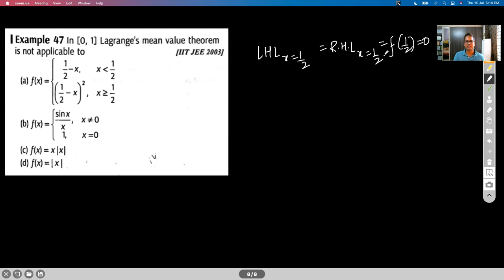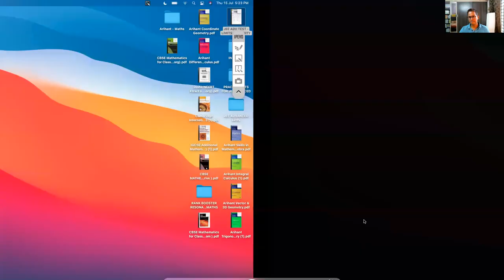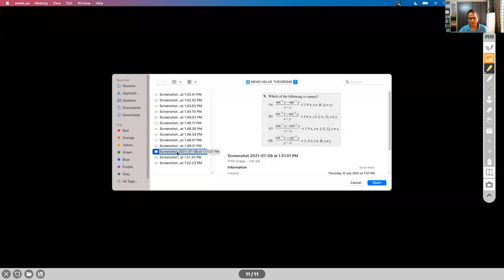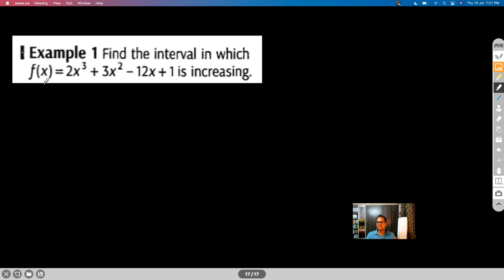APPLICATION OF DERIVATIVES - SESSION III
ROLLE’S THEOREM
LAGRANGE'S MEAN VALUE THOEREM
CAUCHY MEAN VALUE THEOREM
INTRODUCTION - MONOTONICITY

Chapter Name: APPLICATION OF DERIVATIVES
Grade: XII
Author: AKHIL KUMAR